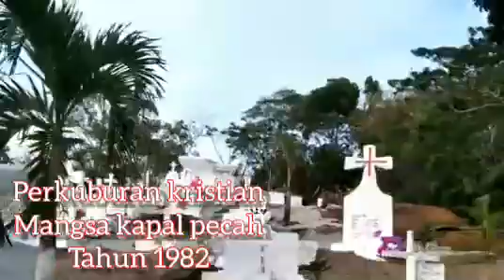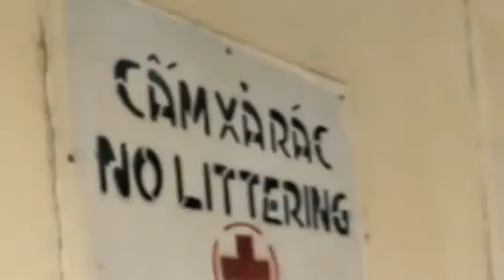VIETNAM CAMP BHG 2 | REPLIKA KAPAL PECAH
Assalammualaikum sayang ii semua 🙏

VIETNAMCAMP Part 2

Untuk kali ini cekton bawakkan khas kepada anda Klip-Klip Video di Singapore Dan Batam.

Bersama Team Ept dan Sws seri wani
kami menyelusuri satu tempat yang paling angker di KEPULAUAN GALANG BATAM INDONESIA

(VIETNAM CAMP)

JOM SAKSIKAN KLIP VIDEO YANG CEKTON SEDIAKAN UNTUK TONTONAN ANDA...

TONYOH MALAM

SWS SERI WANI
 KAHAK, BALAS, ABS,NAGA DURIAN, AH CHONG,NAZA,ALONG,ATAN ALIF, APEK

TQ GUYS